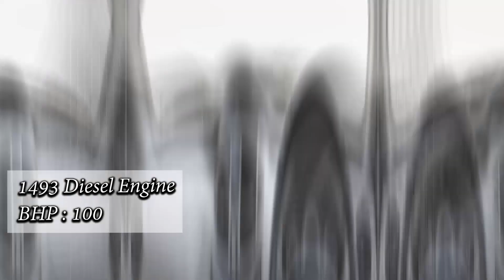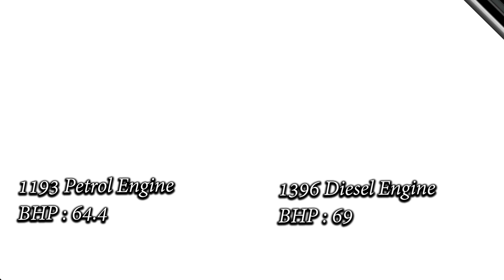10 Cars Discontinued In India 2018 [Explain In Hindi]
Cars Discontinued In India 2018
Discontinued Cars India

Eon  0:00:19
Rexton 0:01:08
Beetle 0:01:54
Jetta 0:02:38
Brio 0:03:16
Nuvosport 0:03:52
Verito Vibe 0:04:27
Verito 0:05:00
Indigo 0:05:41
Indica 0:06:21